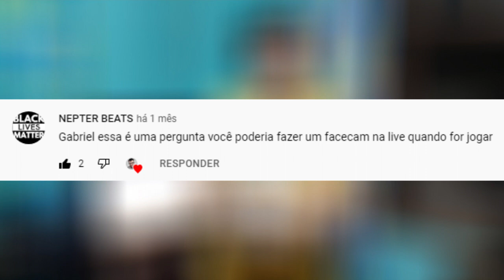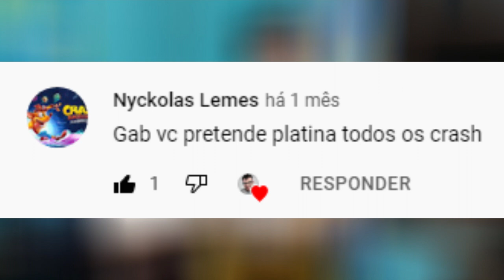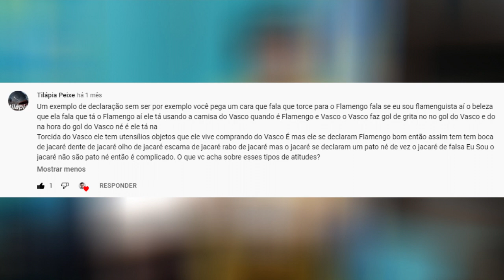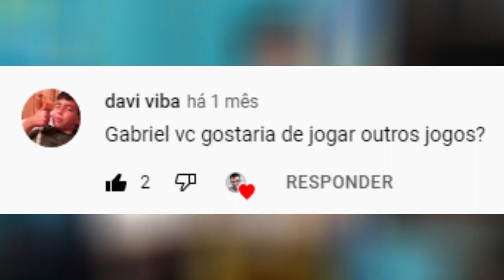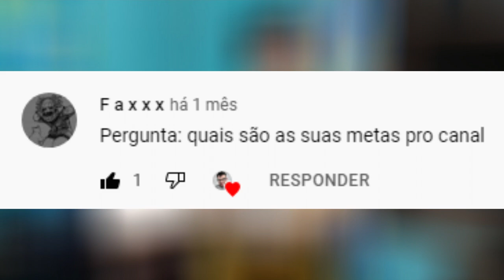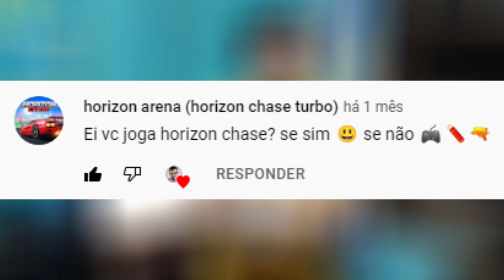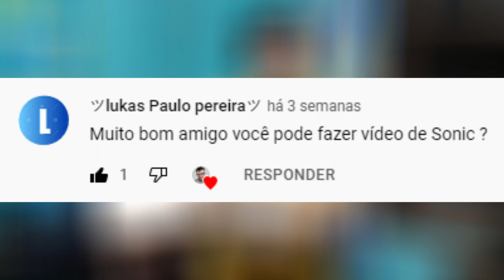RESPONDENDO INSCRITOS: OUTUBRO DE 2022 - ASSISTAM O VÍDEO E MANDEM SUAS PERGUNTAS NOS COMENTÁRIOS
Gameplays insanas e lives diárias de jogos como Minecraft, Crash Bandicoot, etc., eu sou muito fã de Crash Bandicoot, e também eu sou um belo construtor de Minecraft. Deixem o like e compartilhem com seus amigos para me ajudar a crescer ainda mais, quem quiser ser membro é só clicar no botão SEJA MEMBRO e selecionar o seu nível de assinatura.

Nick/Gamertag: CurvingArcher58
PSN: G4BR13L_N1COL3TT

Quer ser novo membro desse canal? basta clicar no botão SEJA MEMBRO e selecionar seu nível.